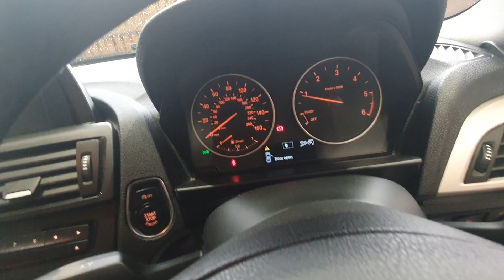BMW 1 Series